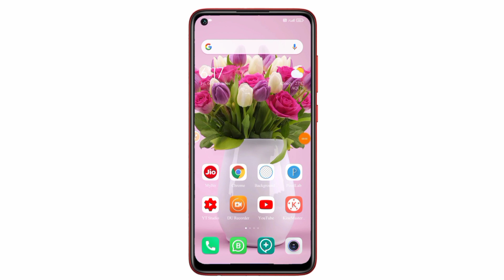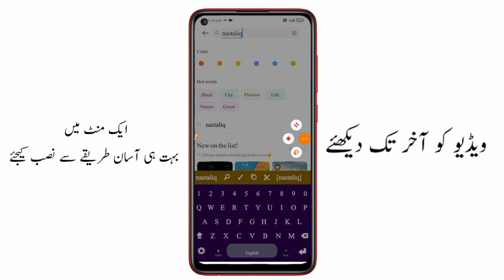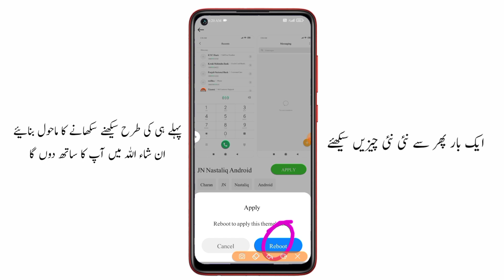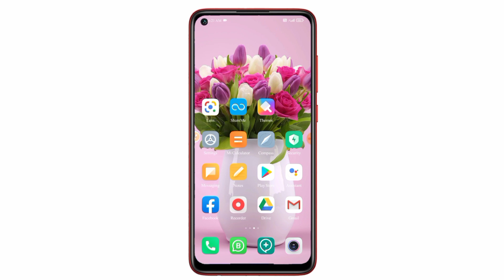How To Set Jameel Noori Nastaliq In All Redmi Mobile || ریڈمی میں جمیل نوری نستعلیق سیٹ کریں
Redmi Me Jameel Noori Nastaliq Kaise Set Karen

Is Video Me Bataya Gaya Hai, Ke Redmi Ke Kisi Bhi Mobile Me Jamil Nuri Nastaliq Font Kaise Set Karen
my mobile Redmi Not 9